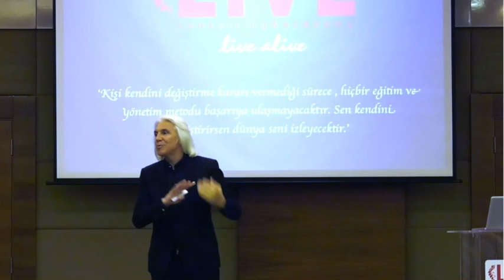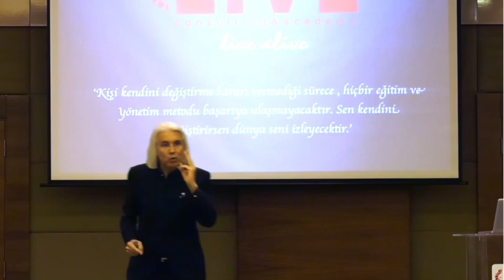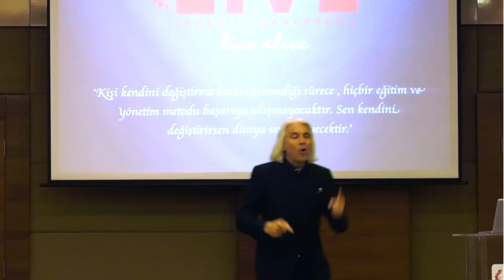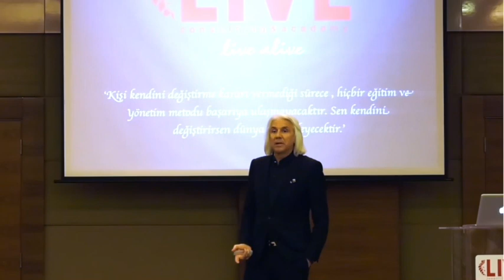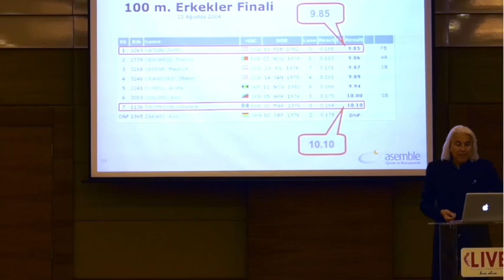Evet Alma Tekniği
YouTube Livealive eğitim kanalına hoşgeldiniz.
Sinan Ergin 35 yılı aşkın tecrübesi ile birçok uluslarası şirket, kurumsal şirket ve aile şirketleri ile gerçekleştirdiği danışmanlık çalışmaları kapsamında yüzlerce şirketin karlılığını arttırmada katkıda bulunmuştur.
Bu videoda işinizi karlılığa götüren en önemli maddeleri sizlerle paylaşıyor.